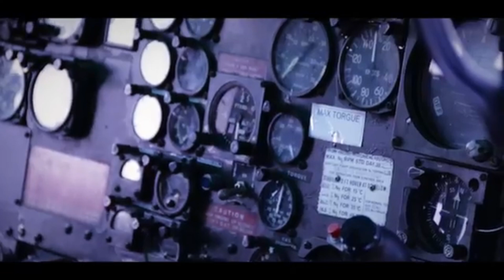Hellenic Army {} Navy Aviation 2021 - Golden Eagles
This is a compilation I edited of many videos that can be found on YouTube. I don't. Take any credit for the original footage, as I only edited the footage.